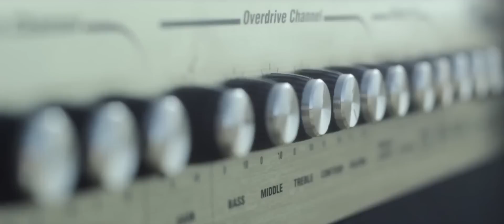Amor Oceánico - Somos Luz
Letra:

Creemos de todo corazón en tu profundo amor
Haz abierto nuestros ojos, sabemos dónde estamos hoy

Por tu voluntad hemos podido cambiar
Tu luz es eterna para la humanidad

Resistiremos al tiempo, hasta que llegue el momento
Cuando tu amor eterno nos lleve al final.
La luz en el horizonte será lo que nos guiará
Hasta llegar a la eternidad.
No nos sofocaran somos la llama en la oscuridad
Nada nos moverá, no nos sofocaran somos la llama

Acércame a tu luz
Que las voces engañosas se han abierto contra mí
Y pelearon adversarios contra el pago de tu amor
Pero seguiré luchando para poder
Ser la llama de la humanidad

Nada nos moverá